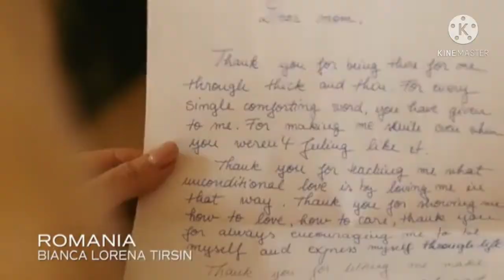กองแม่ลงคลิปในหัวข้อ Letter to Mom Miss Universe 2020